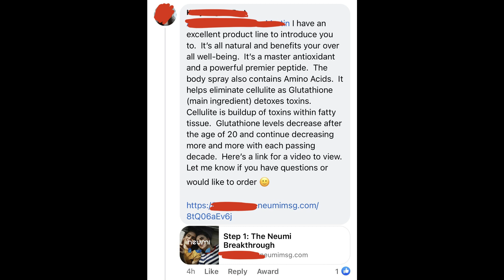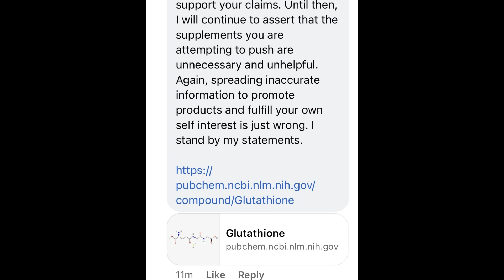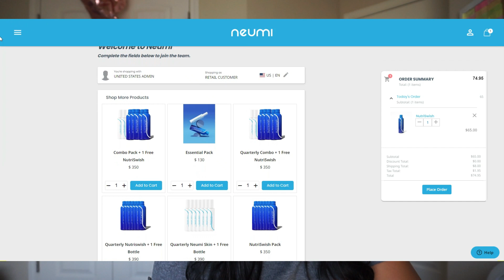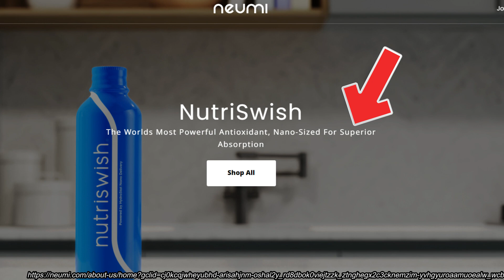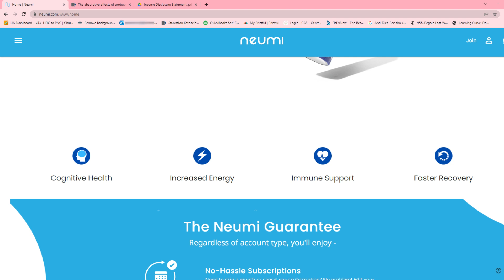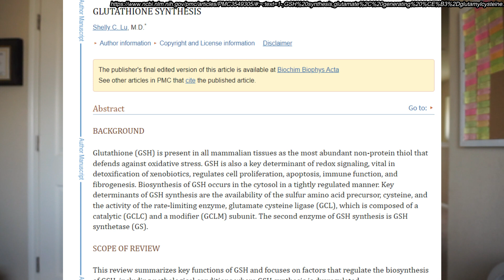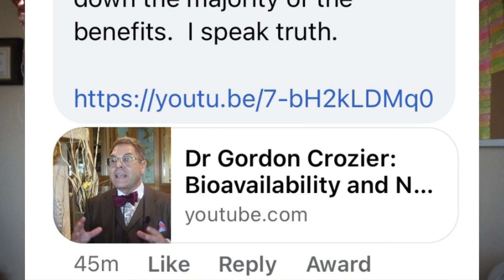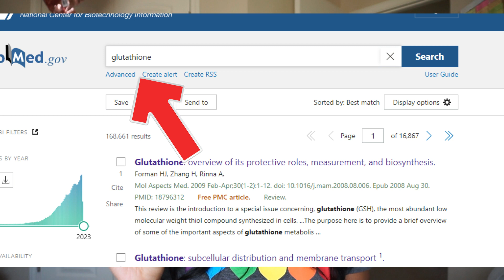Is Neumi really selling a solution or just fancy mouthwash? | MLM Product DEEP DIVE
My mouthwash just freshens my breath. Maybe it's useless...

My pride tee

The absorptive effects of orobuccal non-liposomal nano-sized glutathione on blood glutathione parameters in healthy individuals: A pilot study

*MLM= Multi-Level Marketing. When you hear MLM think companies like Mary Kay, Avon, Beachbody, or Scentsy. These companies operate very similar to illegal pyramid schemes, but there are often subtle characteristics that differentiate them just enough to be legal.

Many people find multi-level marketing to be synonymous with pyramid schemes because of the recruiting model. To be successful in most MLM companies, you essentially MUST recruit a “team” or “downline” beneath you. You also do NOT need any credentials or background education to become a distributor for most MLM companies. This means absolutely ANYONE can distribute and promote whatever product the company distributes be that make-up, wellness products, or household goods.

According to the study conducted by Jon M. Taylor released by the United States FTC in 2011, 99.6% of people who buy into the “opportunity” sold by so many MLM distributors will LOSE MONEY. More recent statistics
released by the AARP in 2018 demonstrate less, but still abysmal numbers at only one quarter of study participants making a profit- and of that 1/4, more than half made under $5,000.

Multi-level marketing companies are GENERALLY a poor investment, and supporting them by purchasing their products only helps them stay afloat. STAY AWARE. STAY INFORMED.

*I am not a licensed healthcare professional. None of what I say should be taken as individual medical advice. This video is for educational and entertainment purposes only.*

*I do not condone bullying or harassment of any individuals shown in this video AND my channel. The purpose of this video is NOT to incite violence or harm against the individual.*